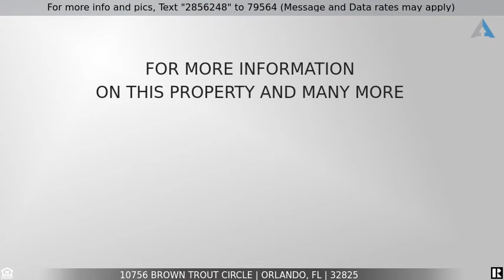Priced at $269,900 - 10756 BROWN TROUT CIRCLE, ORLANDO, FL 32825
Home for Sale in ORLANDO

Come see this beautiful, clean home with private fenced backyard and screened patio porch. Freshly painted interior and stainless steel appliances. No need to bring any major appliances since the washer and dryer are included, accessed in the garage for quiet convenience. Large format tile and engineered hardwood flooring throughout make cleaning a breeze. Roof, air conditioning system (with easy change filter back grille), and electric water heater all newly installed in 2016-17. The eat-in kitchen overlooks the formal dining room or living room with a breakfast bar. You'll fall in love with the open concept floor plan with vaulted ceilings and planter shelves, excellent for entertaining family and friends. Enjoy setting up your own home theatre with pre-run speaker wire available atop the Great Room partition. The vaulted ceilings continue into the master bedroom with its spacious walk-in closet. The master bathroom includes a dual vanity, custom shelving, garden tub with separate shower, and a privacy door for the toilet. Enter the garage after a leisurely stroll around the neighborhood using wireless remote access on the exterior. The garage also includes a controller for the in-ground sprinkler system. The home includes a pre-wired security system with a 2nd control panel in the master bedroom. The front walk and back patio porch have attractive outdoor tile finishing touches. Conveniently located in the popular East Orlando community of Fieldstream North. Excellent proximity to Waterford Lakes Town Center, Lockheed Martin, UCF, 408 and the 417. Make this lovely home yours - ready for immediate move-in!